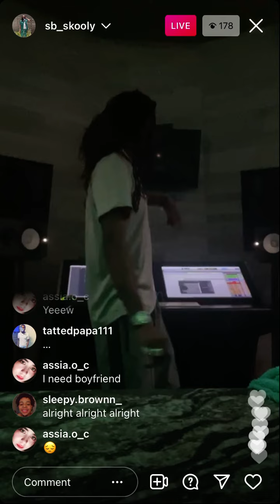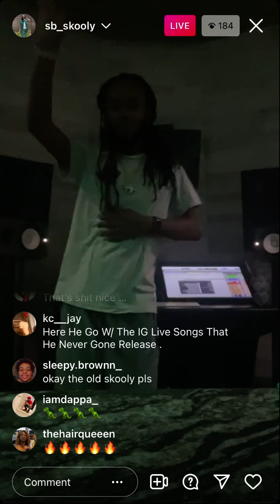Skooly - When I Get Ready